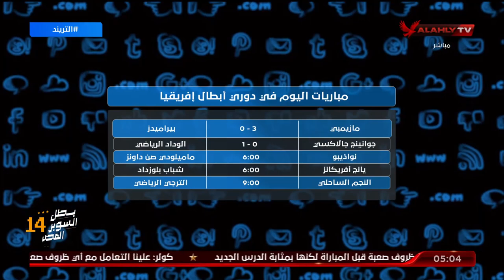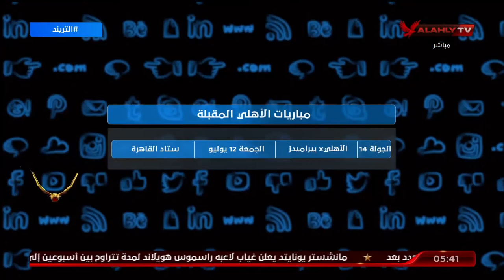الحلقة الكاملة | التريند مع محمد سعيد | 24-2-2024